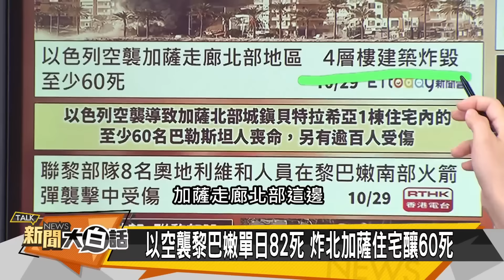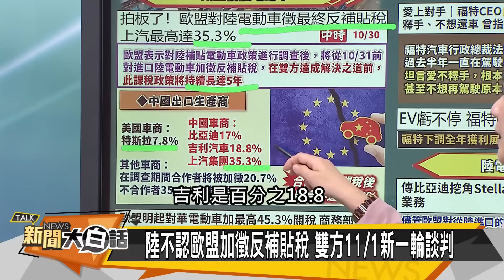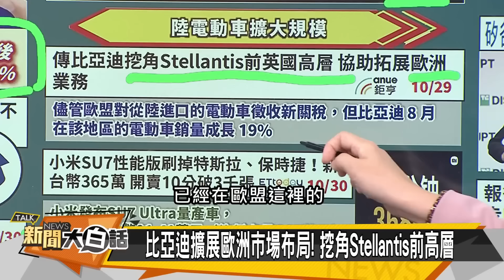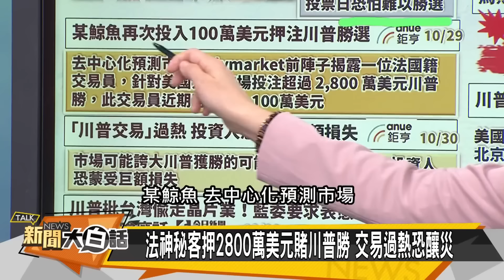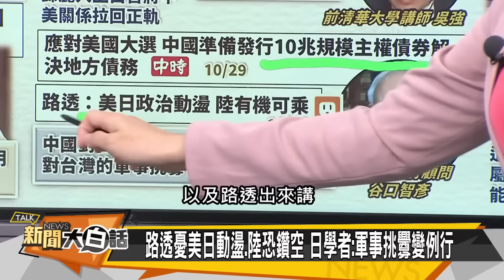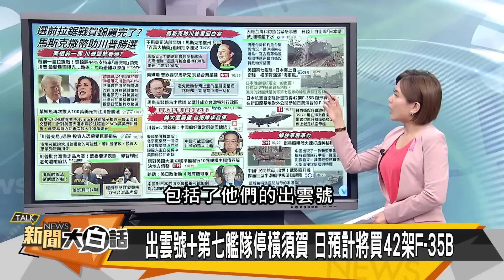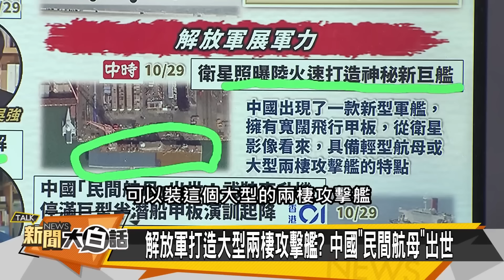【SUB】陸突新增稀土禁令 以色列經濟快崩潰？ ｜新聞大白話 20241030【 字幕版】